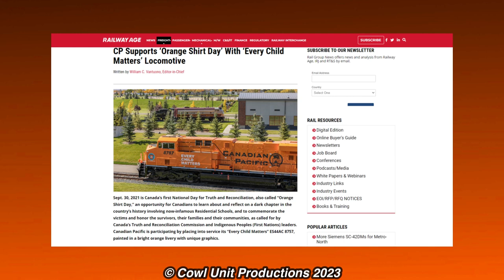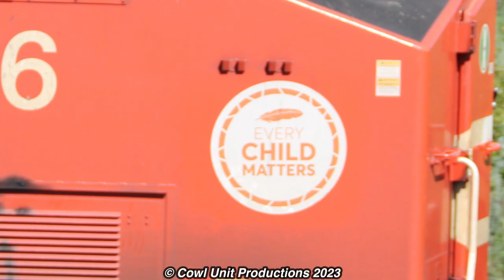Cowl Rambles - Where's the Orange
Been a hot minute since we last did a ramble. So here's a new one to talk about a lack of orange.